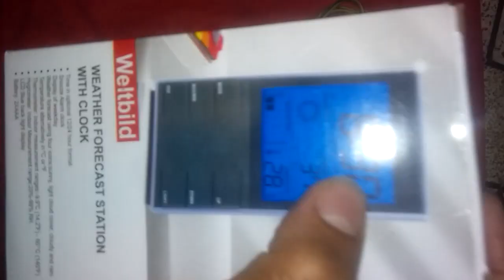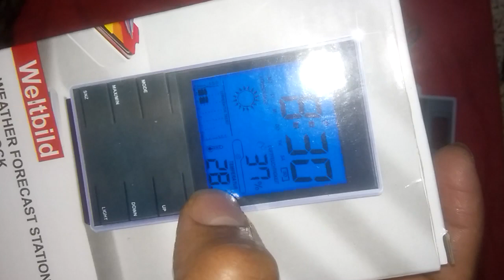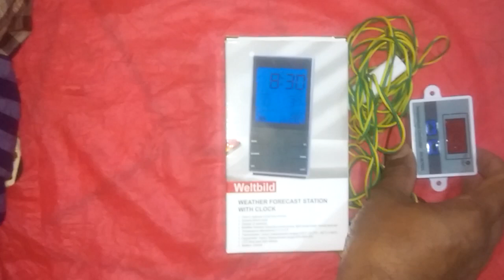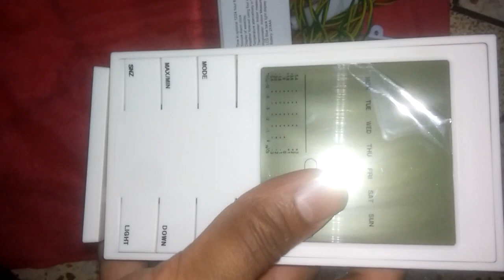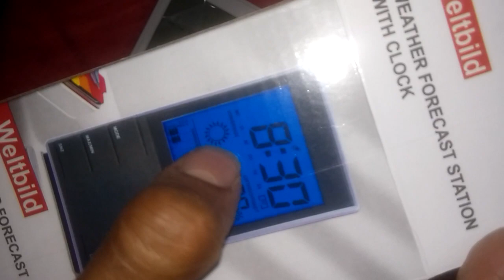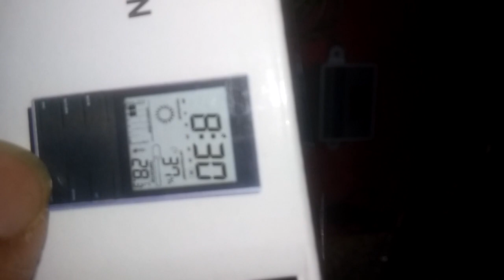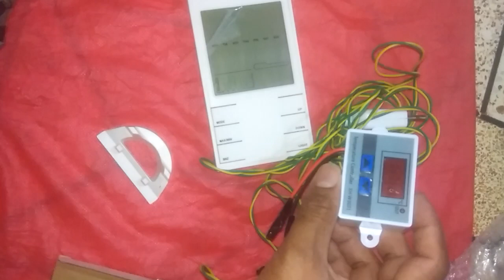Low Cost W3001 Controller with HTC2S Hygrometer for your Circle Incubator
Use Low Cost W3001 controller with HTC2S Hygrometer for your Circle Incubator

বাংলাদেশের যে কোন প্রান্তে আমার কন্ট্রোলার টি শুধু মাত্র কুরিয়ারের মাধ্যমে পাওয়া যাবে। দয়া করে, লোকেশন কথায়? হাতে হাতে নেওয়া যাবে কি না? এমন প্রশ্ন টি না করার অনুরোধ রইল। আপনারা যারা কন্ট্রোলার টি নিতে ইচ্ছুক তারা কল করুন। আর যারা এ বিষয়ে কিছু জানতে চান তারা আমার ইউটিউব ভিডিও দেখুন। দয়া করে ভুল বুঝবেন না।

XH-W3001  কন্ট্রোলার সার্কিট দিয়ে একটি কমপ্লিট কন্ট্রোলার বানিয়েছি। যে টা আপনার ইনকিউবেটর এ ব্যবহার করে আপনি ১০-৫০০ টা ডিম নিচিন্তে ফুটাতে পারেন। এই ইনকিউবেটর কন্ট্রোলার মেশিনে ২ টা লাইট এক সাথে জ্বালাবার ব্যাবস্থা করা আছে যা এই মেশিন টি কন্ট্রোল করতে সক্মম। ২ টা লাইট আপনাকে দিবে সর্বচ্চ তাপমাত্রা নিয়ন্ত্রনের নিশ্চোয়তা। এর ফলে আপনার ফার্মের ডিম কখনো কম তাপমাত্রার কারনে, ডিম নষ্ট হবে না।  আর তাপমাত্রার কথা মাথায় রেখে আমি এই কন্ট্রোলার টি বানিয়েছি। তাই আমার কাছ থেকে কন্ট্রোলার নিয়ে নিশ্চিন্তে ডিম ফুটান, ডিম উর্বর হলে ৯৫% ডিম ফুটবে ইনসাআল্লা। আপনি এই কন্ট্রোলার টা দিয়ে ৫০০ টা পর্যন্ত ডিম কন্ট্রোল করতে পারবেন। এতে যা আছে- ১টি কন্ট্রোলার , ১টি এসি লাইট হোল্ডার লাইন(২গজ তার), ১টি এসি লাইট প্লাগইন ২ পিন সকেট, ১টি এসি লাইন প্লাগ (২গজ তার), আর একটি সুন্দর আরএফএল বক্স এর ভিতর কমপ্লিট সেটিং সহ কন্টোলার।

এস এ পরিবহনে কন্ডিশনে কন্ট্রোলার পাঠানো যাবে। পাঠানোর খরচ আপনাকে বহন করতে হবে।
বিস্তারিত-

সরাসরি ঢাকায় এসে নিতে-
০১৭২৫৮৭৪২১১ এ কল করুন
দোকান থেকে নিয়ে যেতে পারবেন।

এই কন্টোলার টির- মূল্য -১৩৫০/-
দয়া করে এর চেয়ে কম এর কথা চিন্তাও করবেন না।
মিনি আইপিএসসহ ডাবল কন্ট্রোলার ১টা এসি ফ্যান, ১টি এসি হল্ডার, ২টা ডিসি লাইট সেটিং সহ -৩৫০০, টাকা মাত্র,

কমপ্লিট ইনকিউবেটর টির মূল্য - ৫০০০/- যেটাতে ২ টি ট্রে আছে আর ডিম ৬০-৭০ টা টার্কির ডিম ডিতে পারবেন, দেশি মুরগির ১০০-১২০, ৩ টা ট্রে নিতে চাইলে আরও ৫০০ যোগ করতে হবে এবং ১০০ - ১১০ টা ডিম দিতে পারবেন।

Ma Agro and Turky Firm -

Category
Pets & Animals